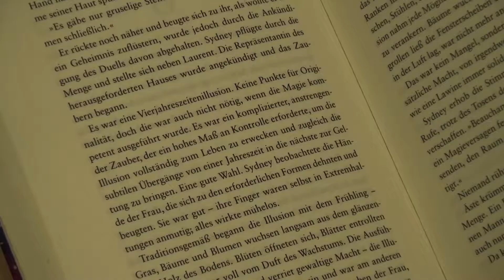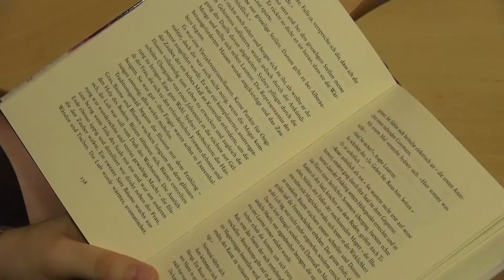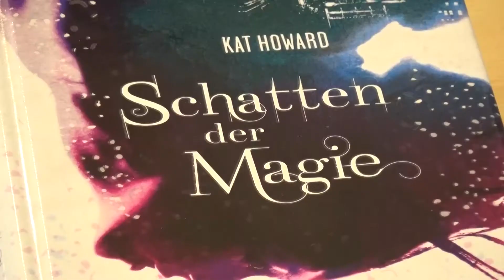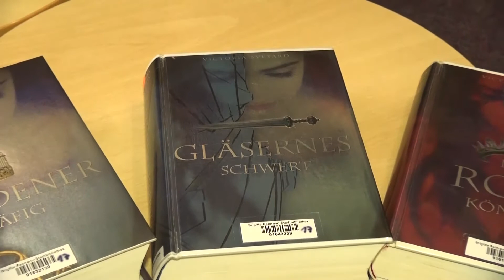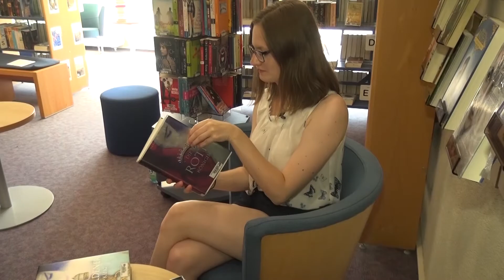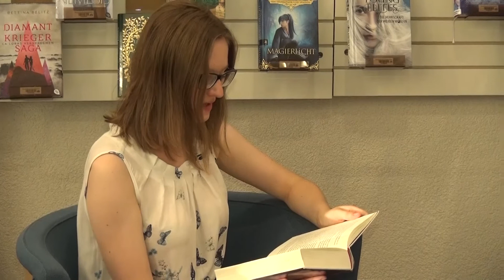Lesetipp - LAUSITZWELLE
In unseren aktuellen Lesetipp aus der Brigitte-Reimann-Stadtbibliothek in Hoyerswerda steht dieses Mal die Fantasyliteratur im Mittelpunkt. Die Azubis der Einrichtung stellen sie vor.